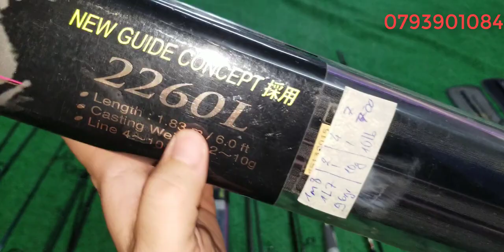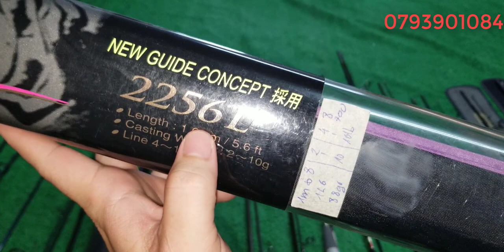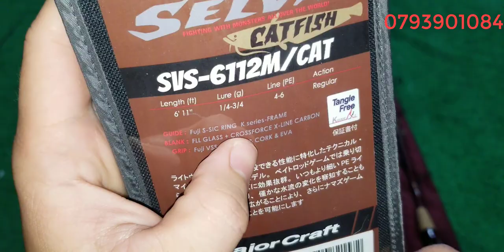Tập 342 : Cần câu chuyên lure carbon Nhật Bản (23/5/2022)